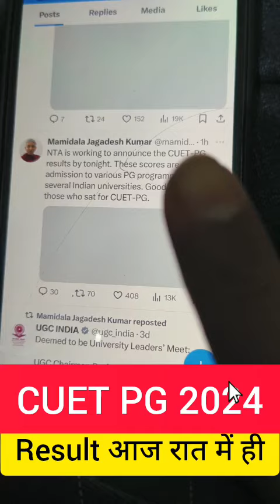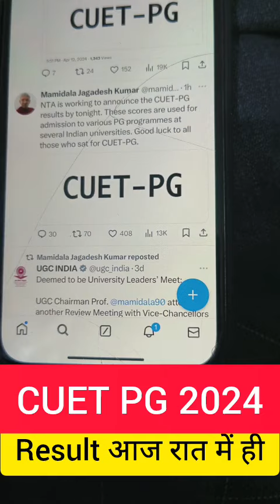CUET PG 2024 Results आज रात आने वाला है | NTA Official Update CUET PG 2024 Latest Update Vipul Sir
Safe Score Analysis Form for CUET PG

Course Features

Daily class
Doubt session
Study material/notes pdf
Special guidance

bhu pg
thestudycapital